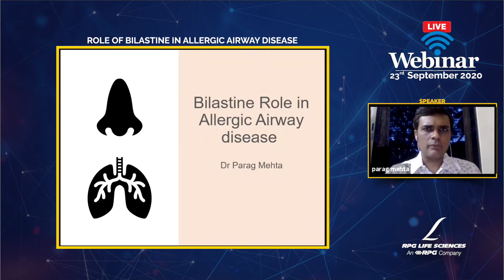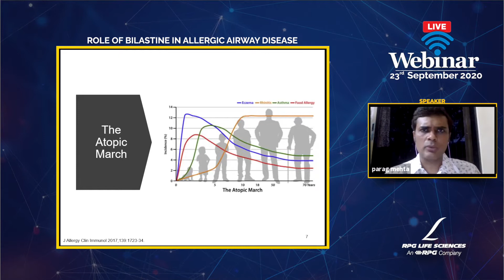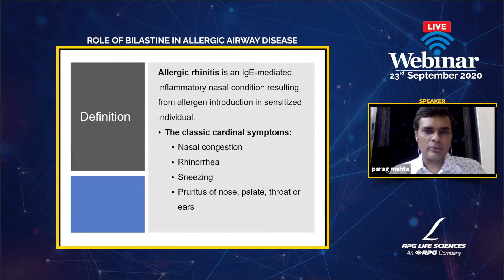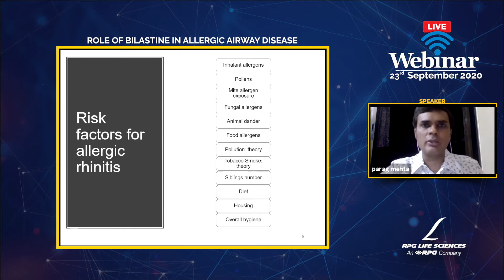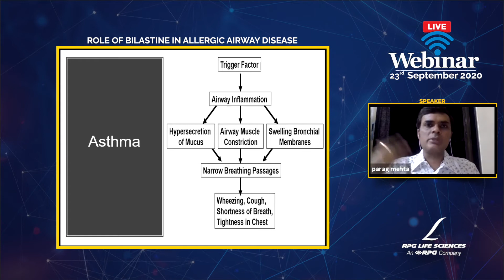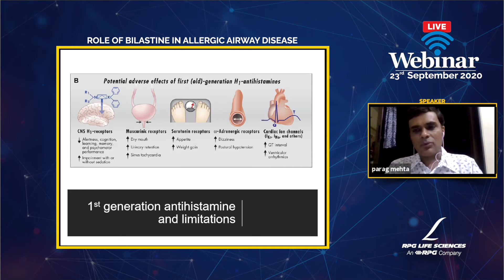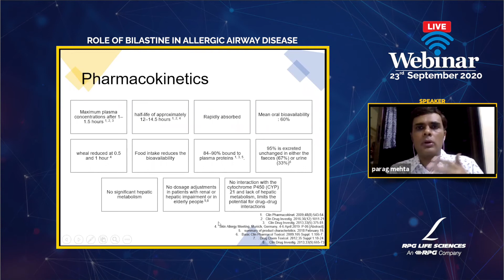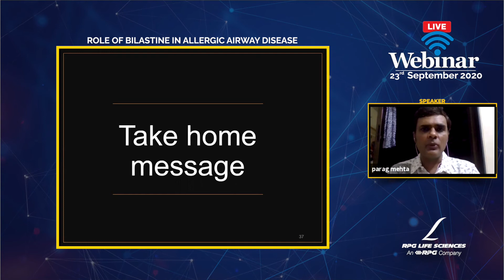Role of Bilastine in Allergic Airway Disease | Dr. Parag Mehta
Topic:
Role of Bilastine in Allergic Airway Disease

Speaker:
Dr. Parag V Mehta,
MBBS, DTCD, DNB(Respiratory Med)
Consultant: Pulmonary, Critical Care & Sleep Medicine,
Shwaas Chest Clinic